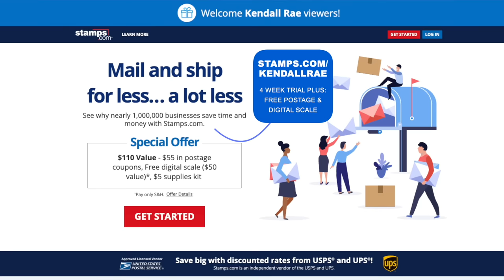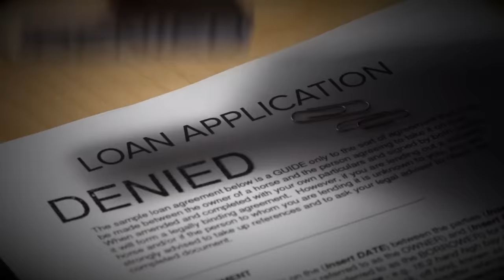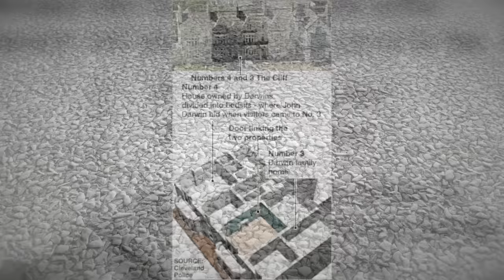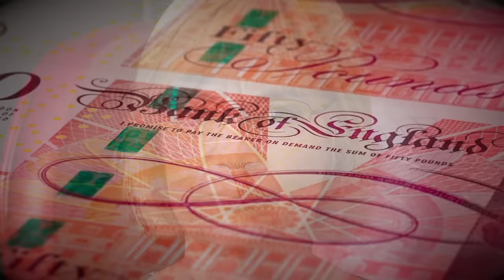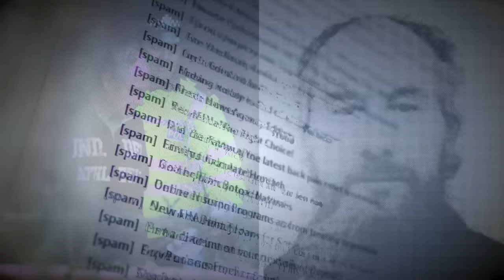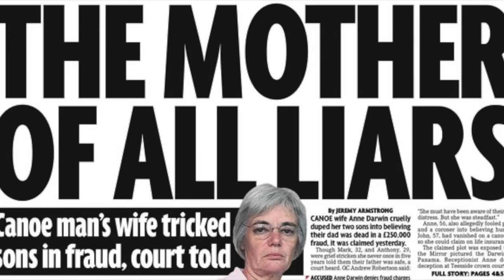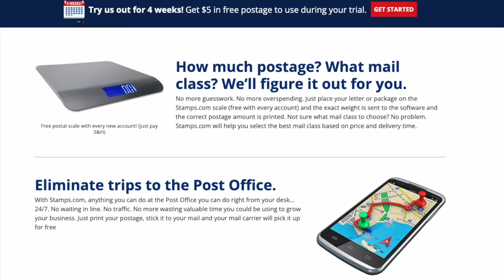The Man Who Faked His Own Death: John Darwin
Get a 4-week trial, free postage, and a digital scale Thanks to Stamps.com for sponsoring the show!

All profits from this charity merch will be donated to the National Center for Missing and Exploited Children

Kendall Rae
8547 E Arapahoe Rd Ste J # 233